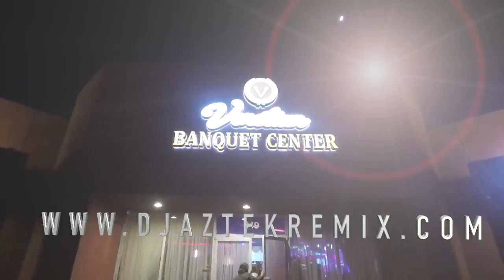SWEET XV @ VENETIAN HALL DJAZTEK DJ DINO IN THE MIX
Your Quinceañera is a very special day and maybe a day that you’ve been dreaming about ever since you were a little girl. It should be special, because this day marks the beginning of a new chapter in your life from little girl to young woman.